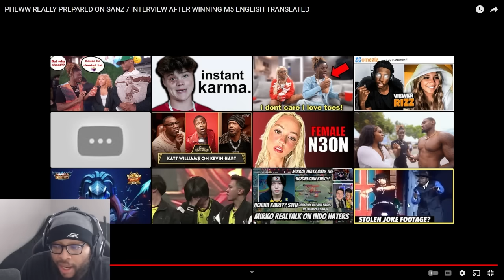AP BREN PHEWW THE UNSPOKEN GENIUS OF THE PHILIPPINES INTERVIEW AFTER BEATING ONIC IN M5